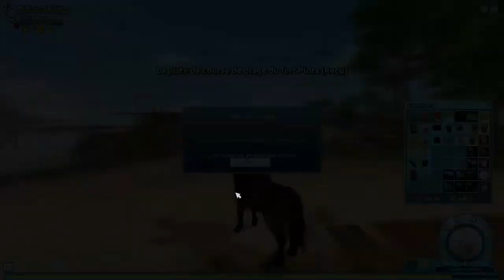Retour de la fête de plage de Fort Pinta - [MAJ DU 09/09/20]